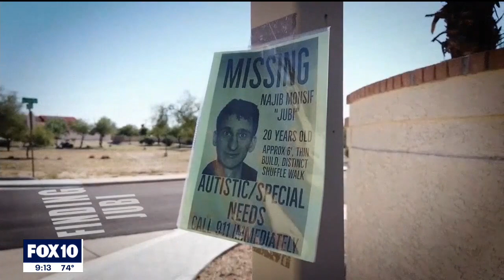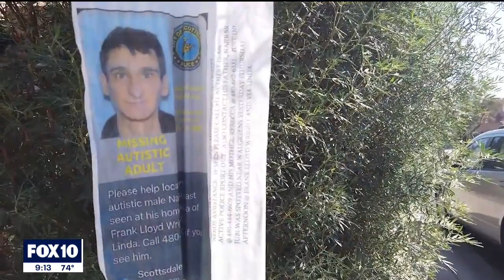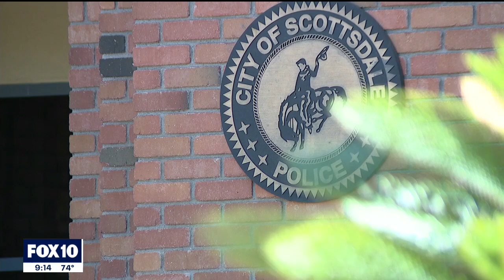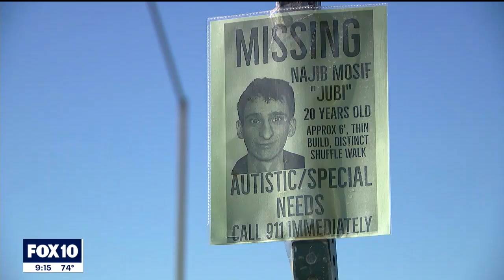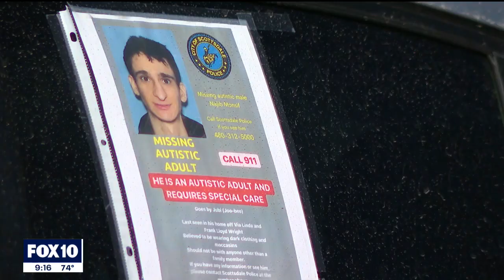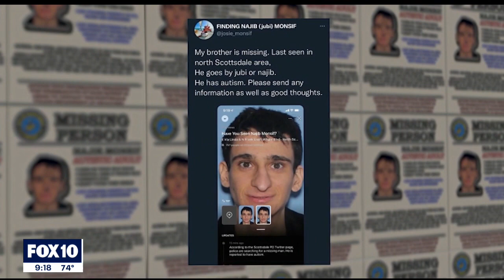What happened to ‘Jubi’? FBI, Scottsdale PD’s search continues for missing man with autism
Family, detectives, autism experts explain what's been done in the search for missing Najib Monsif – and what's next. The 20-year-old, known as "Jubi" by loved ones, went missing on Sept. 23.